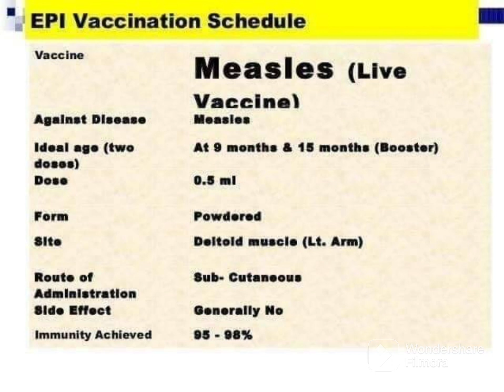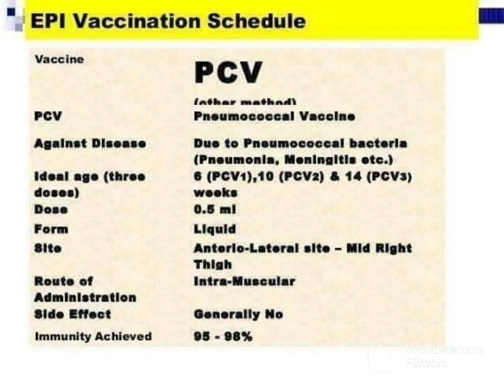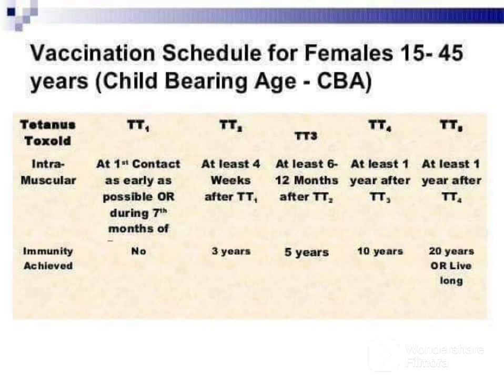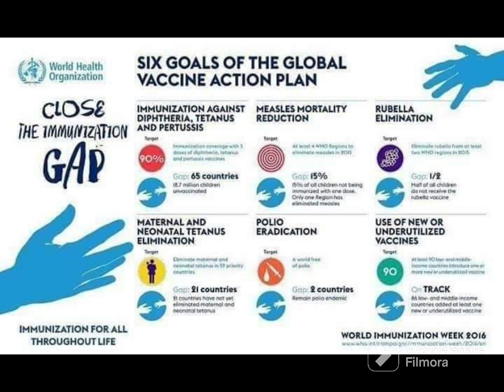Vaccination Schedule: How, Where, & When to Administer Vaccines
In this video, we explore the essential details of the vaccination schedule: how, where, & when to administer vaccines. Understanding the correct vaccination schedule is vital to ensure that individuals receive protection against preventable diseases at the right age and time. We will walk you through the recommended timing for various vaccines, including childhood, adolescent, and adult vaccinations, and explain why sticking to the schedule is crucial for optimal immunity.

Learn how to administer vaccines safely and effectively, including the proper techniques for different types of vaccines, such as intramuscular, subcutaneous, and oral. We also discuss where to administer vaccines, identifying the appropriate sites on the body for different age groups and types of vaccines to minimize discomfort and maximize absorption.

Our comprehensive guide will help healthcare professionals, parents, and caregivers understand the vaccination schedule: how, where, & when to administer vaccines for the best health outcomes. Following these guidelines not only helps protect individual health but also contributes to community immunity, reducing the spread of contagious diseases.

Stay informed on the latest vaccination recommendations, and make sure you or your loved ones are up to date with their vaccines.